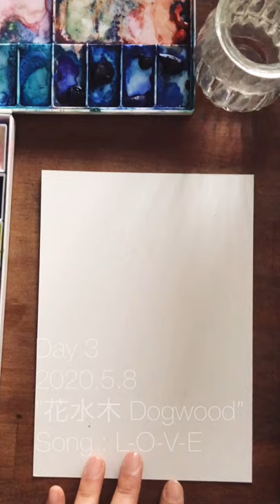１drawing 1 song - day 3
Day 3
2020.5.8
”花水木 Dogwood ”
Song : L-O-V-E

Lyrics : Milt Gabler
Song : Bert Kaempfert